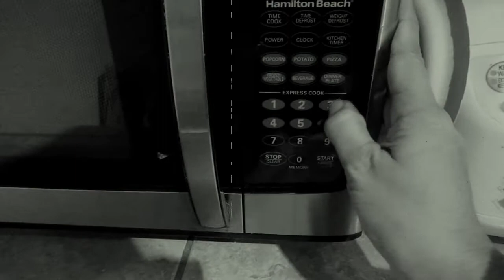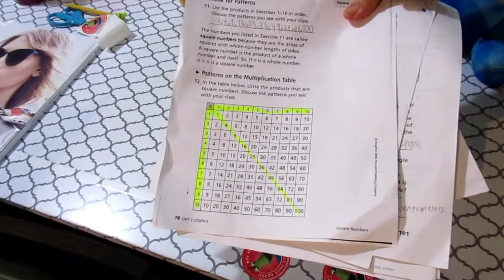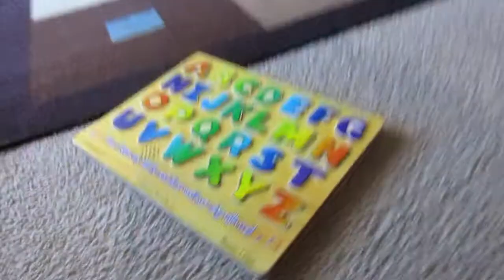Pare VS Pilek , Bitter Mellon Challenge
Lets be Our Friend
Add me at snapchat Username is ayulk07
Hellow... welcome and thank you everybody. yang sudah visit Vlog kita